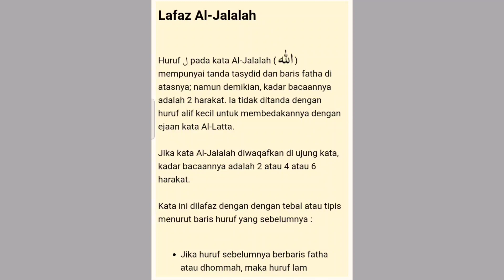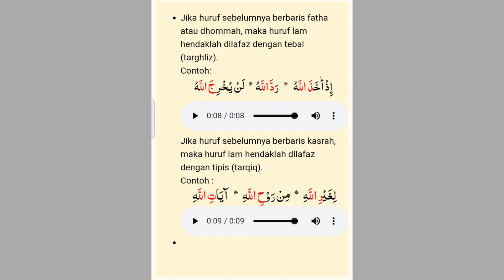Hukum Bacaan Lam Jalalah dan Contohnya dalam Ilmu Tajwid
Huruf lam dalam Alquran bisa dibaca sukun atau berharakat. Mengutip buku Dasar-dasar Ilmu Tajwid oleh Dr. Marzuki, lam sukun bisa bertemu dengan huruf setelahnya dan dibaca idgham atau izhar. Sedangkan lam berharakat bisa dibaca tarqiq atau tafkhim, bergantung pada huruf yang mendahuluinya.

Hukum bacaan lam berharakat dinamakan lam jalalah. Sesuai dengan namanya, hukum bacaan ini hanya terdapat pada lafaz jalalah atau lafaz dengan nama Allah, seperti شَهِدَ اللهُ dan لاَإِلٰهَ إِلاَّ اللهُ .

Lam jalalah dibagi menjadi dua jenis, yakni tafkhim (tebal) dan tarqiq (tipis). Berikut penjelasan lengkapnya yang bisa Anda simak.